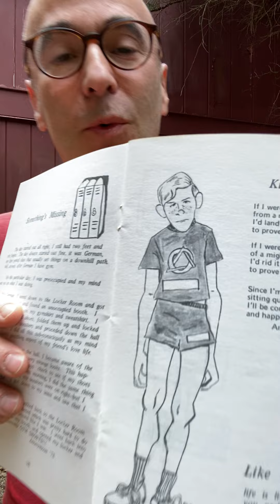Our High School Lit Mag, Starring Donna Murphy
Nearly 50 years ago, Sally Libby and I were editors of our high school literary magazine - and I've saved every copy since then. That's why we begged for help from our pal Donna Murphy -- known to most as a Tony-winning actress but known to us as a pal and lit mag staffer.  Donna agreed to read poems aloud (including her own) and help me decide if I could throw them out.  What came next was a surprise that no one expected.

Listen to our podcast I Couldn't Throw It Out on any podcast service except Spotify, or at our website, throwitoutpodcast.com.